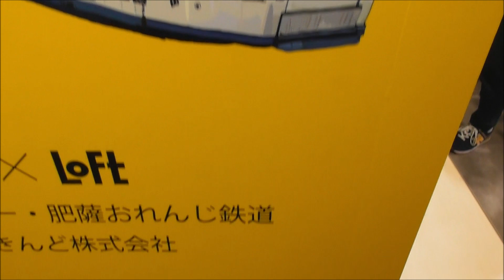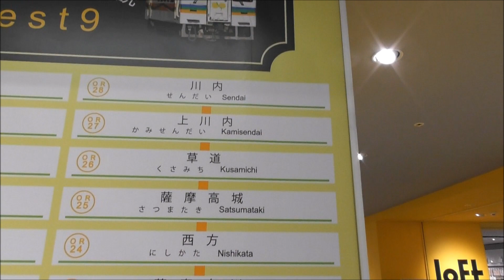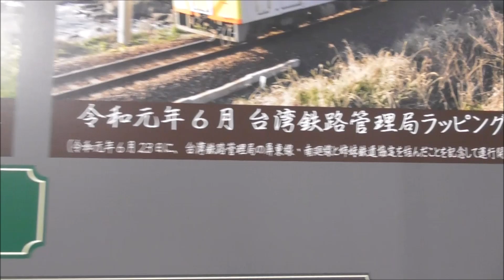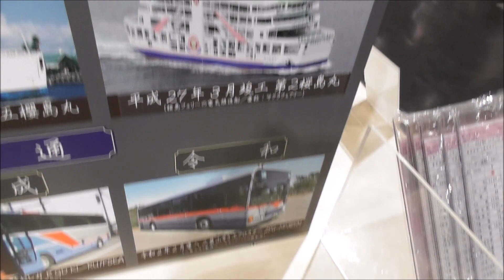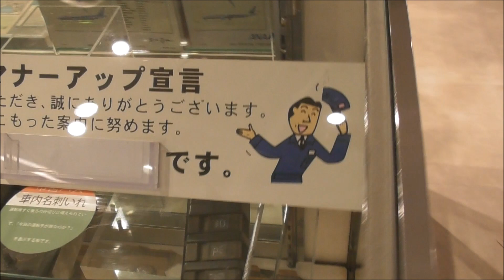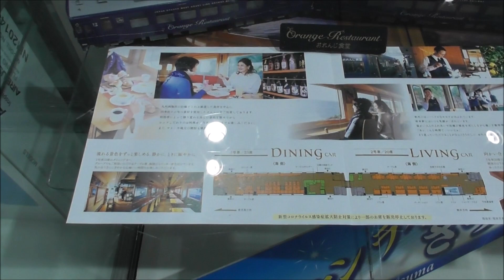かごしまの乗りもの 鹿児島市交通局、桜島フェリー、肥薩おれんじ鉄道、南国交通、ANA展示（マルヤガーテンズ）2022年